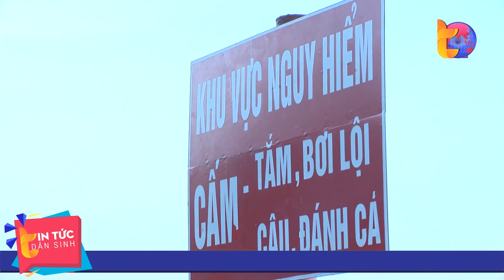Hồ Tây cần có cơ chế quản lý tập trung | Tin Tức Dân Sinh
Tin Tức Dân Sinh | Với gần 530ha mặt nước, hồ Tây là thắng cảnh nổi tiếng của Thủ đô. Bên cạnh đó, vùng phụ cận có nhiều di tích lịch sử văn hóa nổi tiếng như: Phủ Tây Hồ, chùa Trấn Quốc; các làng nghề truyền thống trồng hoa, cây cảnh. Tuy nhiên, việc khai thác các tiềm năng, thế mạnh của hồ Tây còn nhiều hạn chế, chưa thu hút đông đảo khách du lịch và mang lại nhiều lợi ích cho người dân trong khu vực.